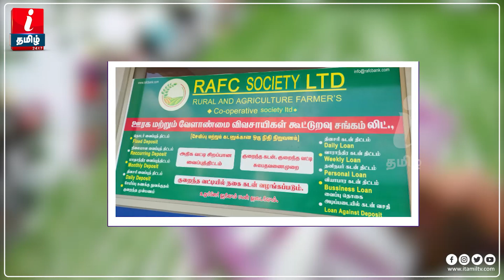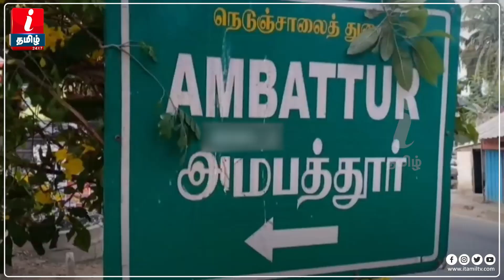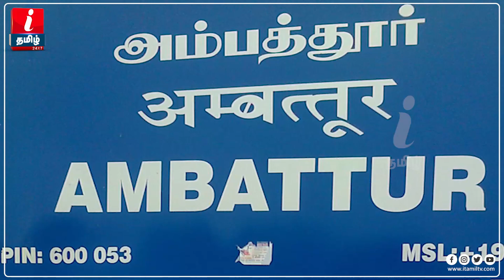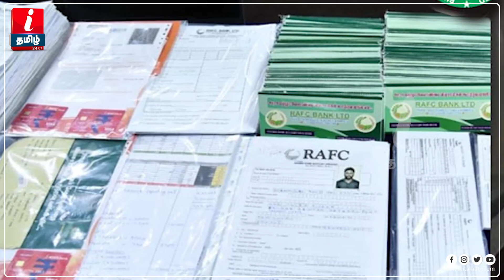மக்களே உஷார்..! போலி வங்கியின் பலே மோசடி..! போலி வங்கி சந்திரபோஸ் பிடிப்பட்டது எப்படி? | Fakeloan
மக்களே உஷார்..! போலி வங்கியின் பலே மோசடி..!  போலி வங்கி சந்திரபோஸ் பிடிப்பட்டது எப்படி?